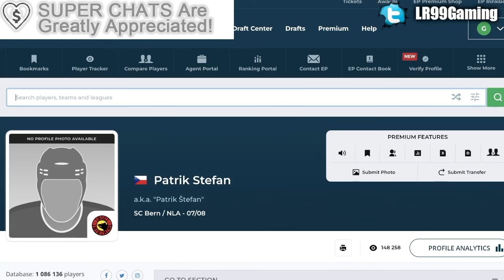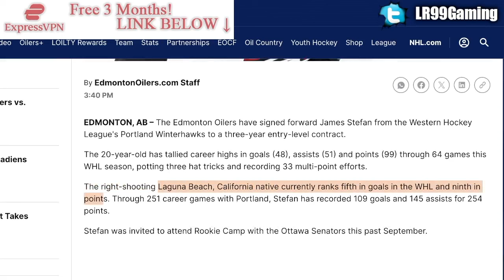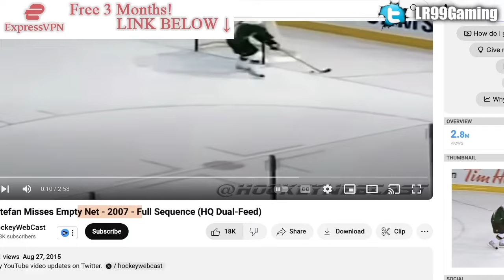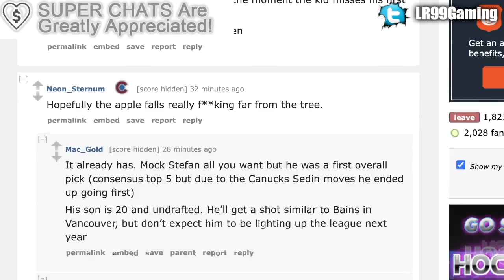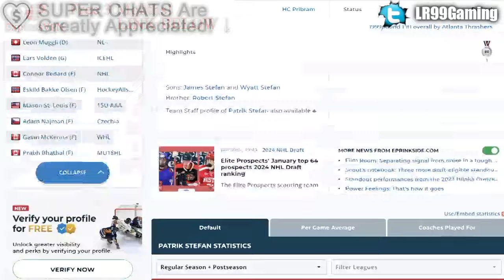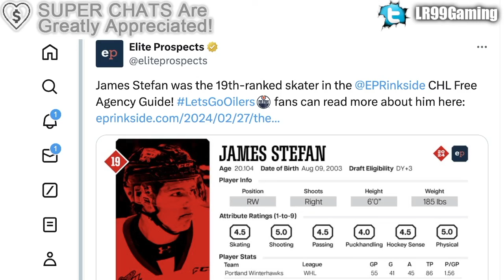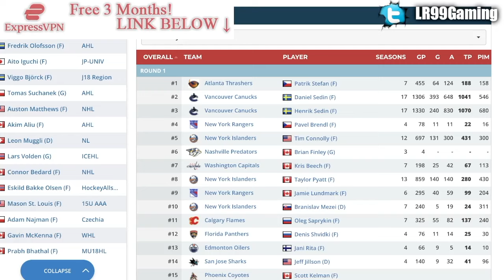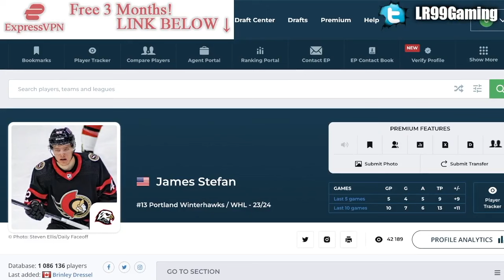THE MOST HILARIOUS SIGNING ALL YEAR: PATRIK STEFAN'S SON SIGNS WITH EDMONTON OILERS (James Stefan)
The Edmonton Oilers have signed WHL phenom James Stefan to an ELC: the son of Patrik Stefan.

The 2023 NHL Draft 1st Round went as follows:

1st) Chicago Blackhawks, Connor Bedard
2nd) Anaheim Ducks, Leo Carlsson
3rd) Columbus Blue Jackets, Adam Fantilli
4th) San Jose Sharks, Will Smith
5th) Montreal Canadiens, David Reinbacher
6th) Arizona Coyotes, Dmitri Simashev
7th) Philadelphia Flyers, Matvei Michkov
8th) Washington Capitals, Ryan Leonard
9th) Detroit Red Wings, Nate Danielson
10th) St. Louis Blues, Dalibor Dvorsky
11th) Vancouver Canucks, Tom Willander
12th) Arizona Coyotes (from Ottawa Senators), Daniil But
13th) Buffalo Sabres, Zach Benson
14th) Pittsburgh Penguins, Brayden Yager
15th) Nashville Predators, Matthew Wood
16th) Calgary Flames, Samuel Honzek
17th) Detroit Red Wings (from New York Islanders via Vancouver Canucks), Axel Sandin Pellikka
18th) Winnipeg Jets, Colby Barlow
19th) Chicago Blackhawks (from Tampa Bay Lightning), Oliver Moore
20th) Seattle Kraken, Eduard Sale
21st) Minnesota Wild, Charlie Stramel
22nd) Philadelphia Flyers (from Los Angeles Kings via Columbus Blue Jackets), Oliver Bonk
23rd) New York Rangers, Gabe Perreault
24th) Nashville Predators (from Edmonton Oilers), Tanner Molendyk
25th) St. Louis Blues (from Toronto Maple Leafs), Otto Stenberg
26th) San Jose Sharks (from New Jersey Devils), Quentin Musty
27th) Colorado Avalanche, Calum Ritchie
28th) Toronto Maple Leafs (from Boston Bruins via Washington Capitals), Easton Cowan
29th) St. Louis Blues (from Dallas Stars via New York Rangers), Theo Lindstein
30th) Carolina Hurricanes, Bradley Nadeau
31st) Colorado Avalanche (from Florida Panthers via Montreal Canadiens), Mikhail Gulyayev
32nd) Vegas Golden Knights, David Edstrom